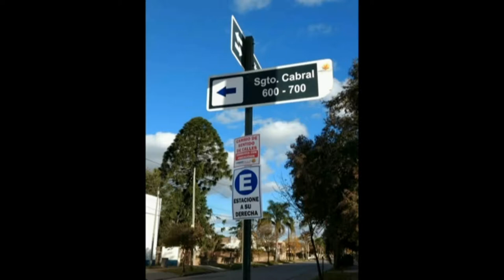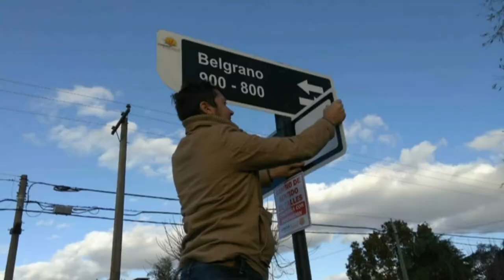Santiago Walker - Cecilia Calegari - Juan Merlo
Nueva inspectora de tránsito en la localidad de San Carlos Sud